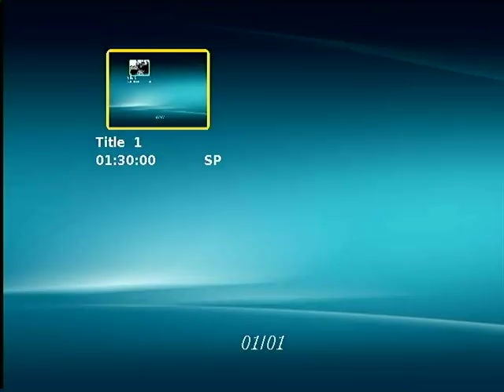REV. EMMANUEL AMOS ENI #6 ...5 25 .2001***THIS IS THE TIME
CROISADE EVANGELIQUE DES HOMMES MISSIONAIRES DE L'EGLISE DE DIEU MONT DES OLIVIERS.